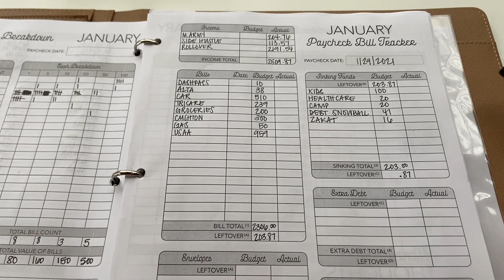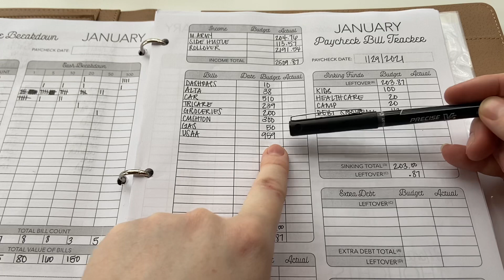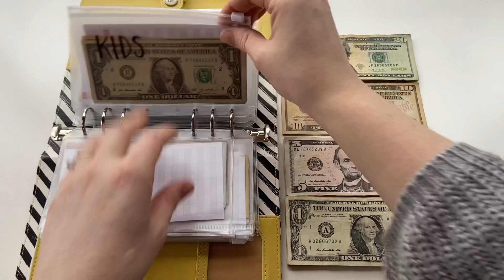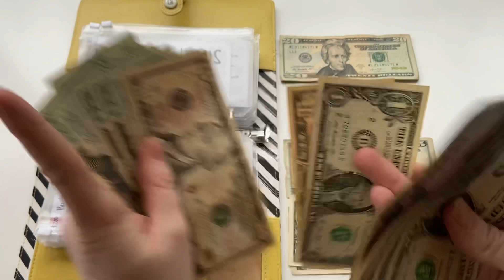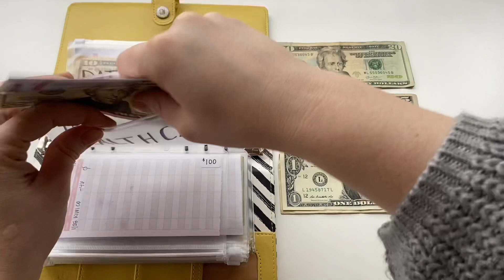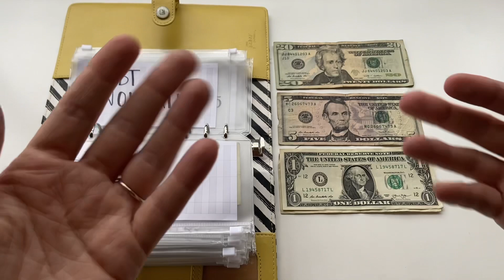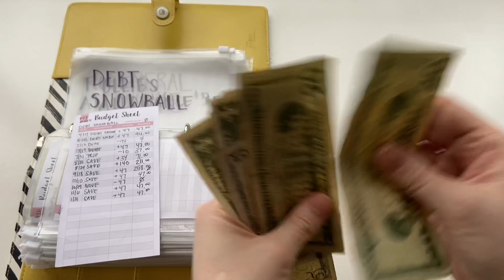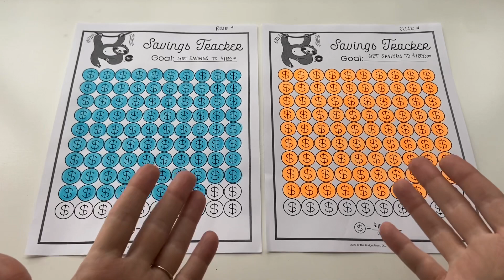CASH ENVELOPE STUFFING our SINKING FUNDS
Hey guys! Wow what a chaotic week it has been. 🤪 I hope you guys enjoy today’s video and the trackers at the end give you some inspiration to save any money you possibly can! Love you guys so much. Hope all is well and your family is healthy.

MY BIG BINDER FOR BUDGET SHEETS:

MY ENVELOPES:

MY EXPENSE TRACKERS FOR ENVELOPES:

ERASABLE PENS:

AMAZING HIGHLIGHTERS: